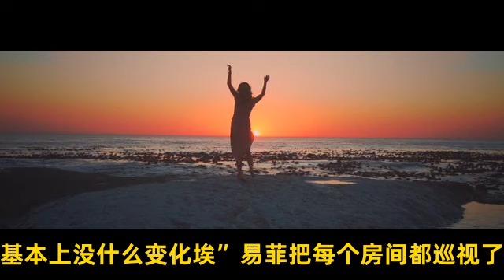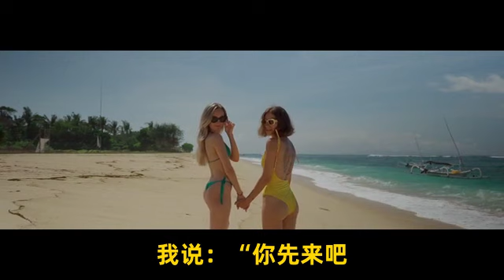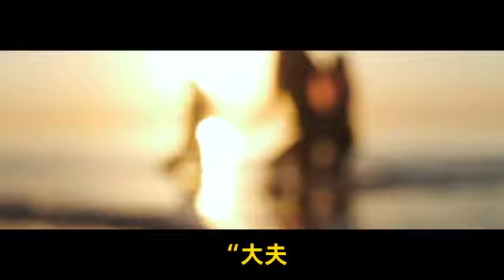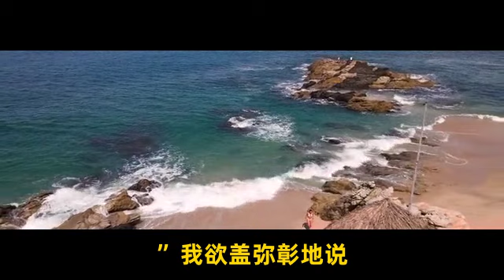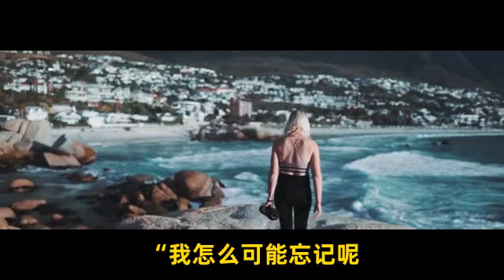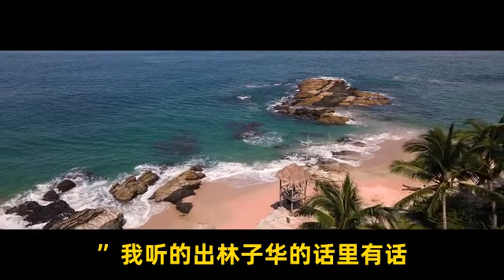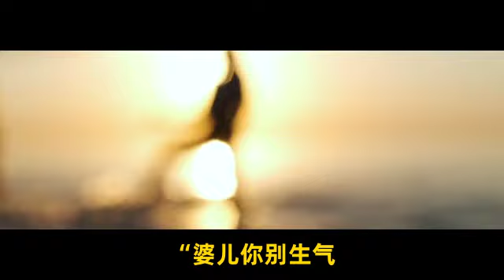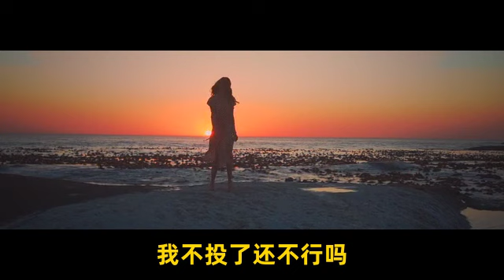暧昧的北京 010